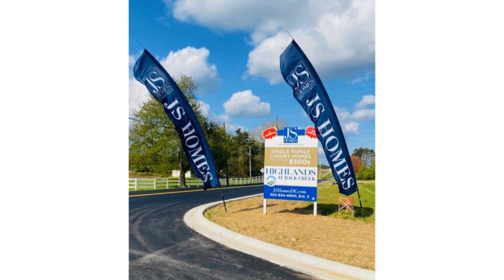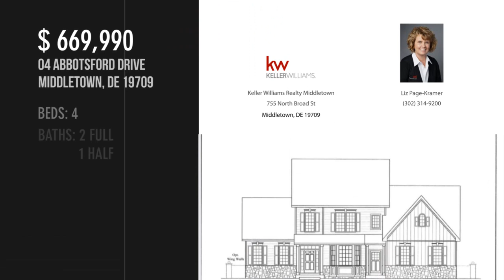04 ABBOTSFORD DRIVE, MIDDLETOWN, DE 19709 - Liz Page-Kramer - MLS DENC512850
04 ABBOTSFORD DRIVE
MIDDLETOWN, DE 19709
MLS DENC512850

1st FLOOR OWNER'S SUITE! Welcome to Highlands at Back Creek- a small community of only 42 lots. Most lots back to open space, and they're all a minimum of 3/4 acre. Tired of massive developments with no sense of a community? This is the place for you;) Check out some of the many standard features- 9' first and second floors, crown molding in the living room, dining room, and foyer. Shaw hardwood flooring in the foyer, kitchen, dining room, and powder room. 6'x6' ceramic tile in the hall and owner's bath. Gourmet kitchen with granite countertops, stainless steel appliances, double wall oven, microwave, dishwasher, cooktop, dishwasher, and a large island. Side entry garage with a door opener. Energy-efficient HVAC- LENNOX furnace, LENNOX 14 seer central air conditioning, wifi-thermostat, and Low-E Argon windows. The Lexington is a well-designed floor-plan. Everyone loves an open floor plan, and this house doesn't disappoint. The family room is next to the kitchen with a beautiful...

Contact Agent:
Liz Page-Kramer